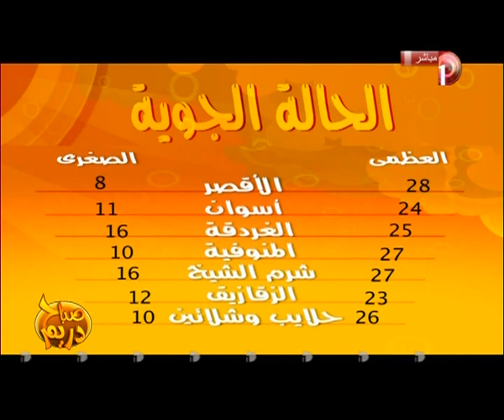صباح_دريم | عرض صحافة اليوم 22-1-2014 مع